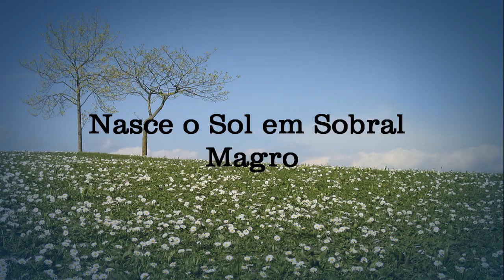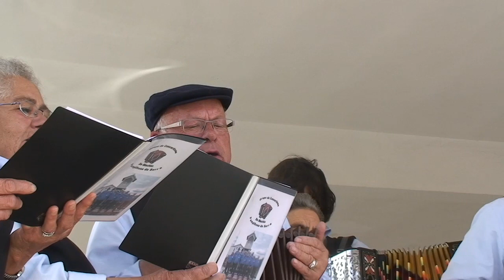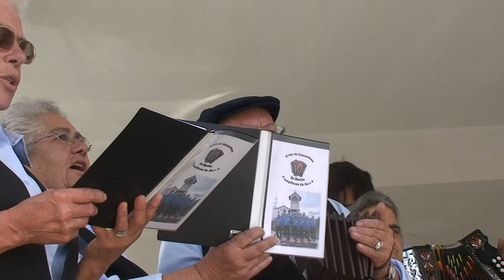O Sol Nasce em Sobral Magro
O Sol Nasce em Sobral Magro Parte 1/6